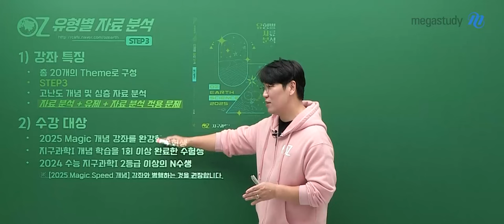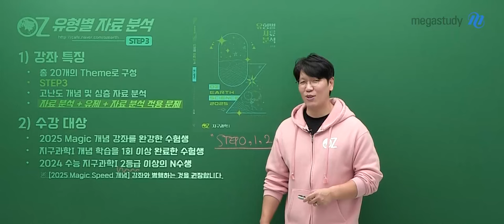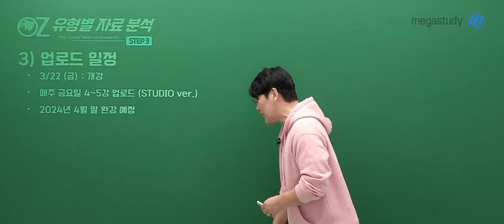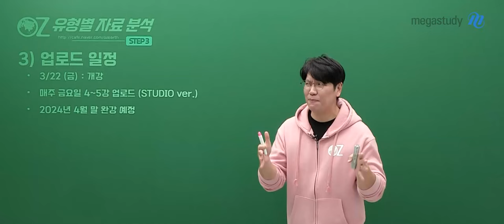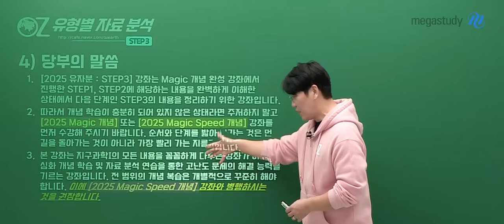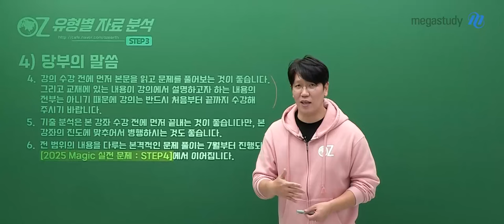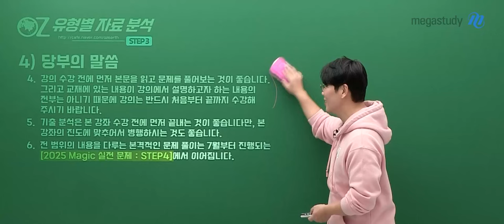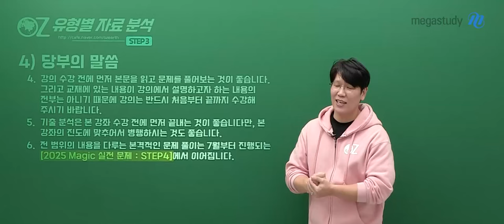[메가스터디] 지구과학 오지훈쌤 - 지구과학l 2025 유형별 자료 분석 (STEP3) OT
지구과학 오지훈 선생님의 지구과학l 2025 유형별 자료 분석 (STEP3) 영상입니다.